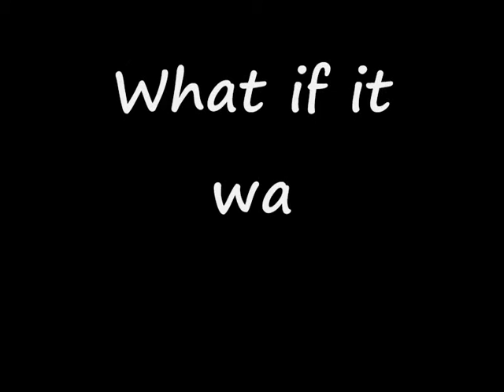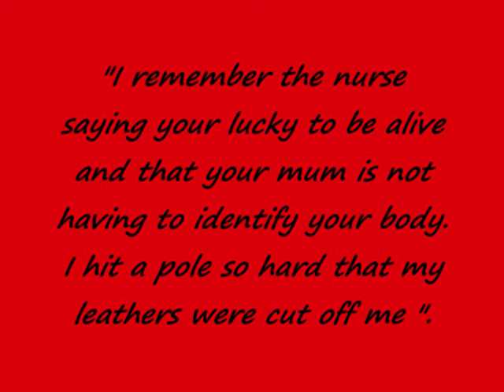what would happen if more people wore saftey gear?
I was requested to make this video by my friend Steven Fry. And as i owe him one i thought i'd make the video for him. This video was made to Bring awareness to people who ride around with no saftey gear. i Have lost a friend because he thought he didnt need saftey gear and I am so glad i havent lost another one. please favorate , rate and subscribe so that others are more likely to see this video